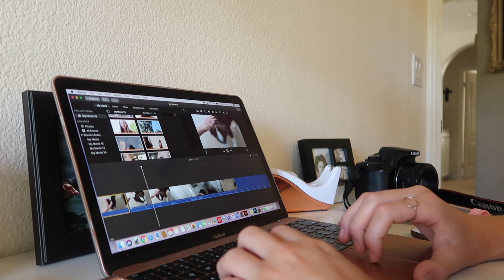weekend vlog // brunch, photoshoot, cleaning & more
weekend vlog // brunch, photoshoot & more